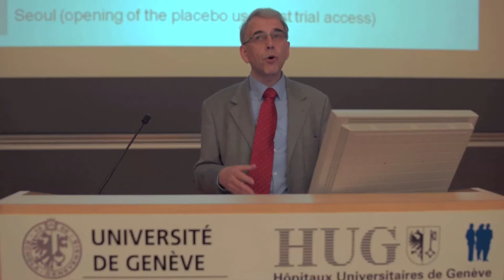OTMAR KLOIBER, World Medical Association Helsinki Declaration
Relazione presentata durante la VI GENEVA CONFERENCE ON PERSON-CENTERED MEDICINE
The World Medical Association (WMA) is an international organization representing physicians. It was founded on 17 September 1947, when physicians from 27 different countries met at the First General Assembly of the WMA in Paris. The organization was created to ensure the independence of physicians, and to work for the highest possible standards of ethical behaviour and care by physicians, at all times. This was particularly important to physicians after the Second World War, and therefore the WMA has always been an independent confederation of free professional associations. Funding has been by the annual contributions of its members, which has now grown to 100 National Medical Associations.

The WMA provides a forum for its member associations to communicate freely, to co-operate actively, to achieve consensus on high standards of medical ethics and professional competence, and to promote the professional freedom of physicians worldwide.